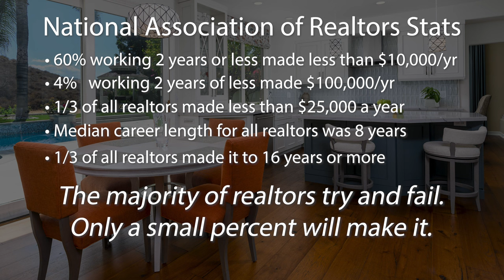The #1 Marketing Tip for Real Estate Photographers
Getting real estate photography clients is completely different from other genres, leading many photographers to think that realtors are cheap, but that's not true. I explain a simple approach to attract the right type of clients to get you steady work. Below are links mentioned in the video:

My real estate photography series:

Business Techniques for Real Estate Photography: